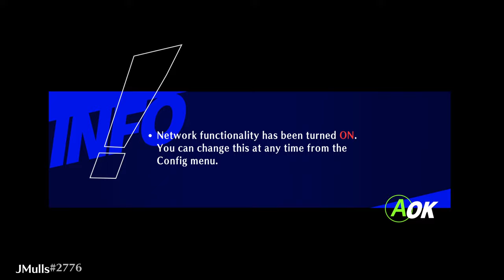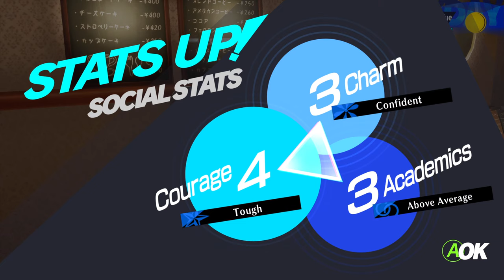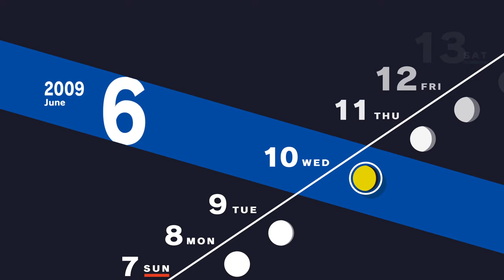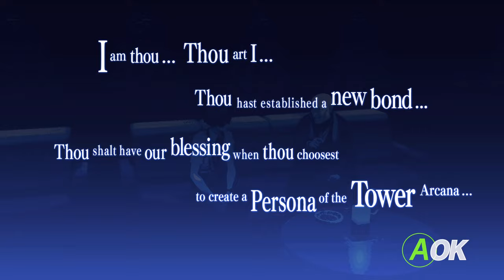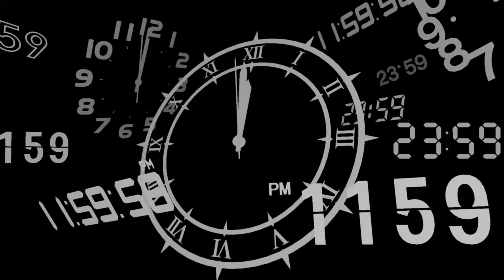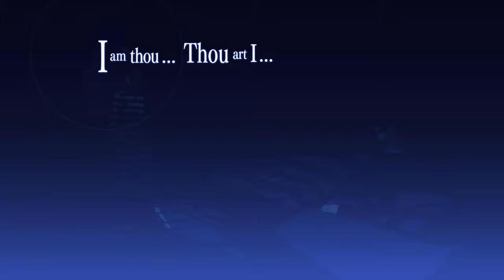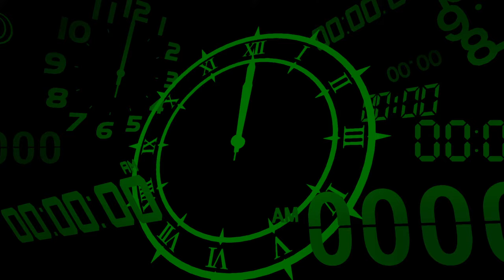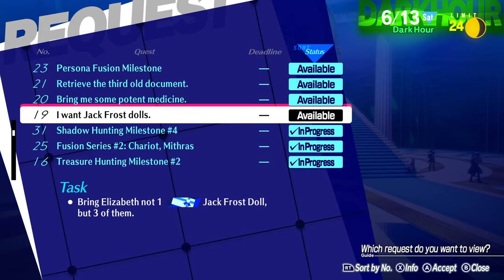EVERYDAY'S GREAT AT YOUR JUNE MOON! Persona 3 Reload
In today's video, I playthrough Persona 3 Reload on PC Game Pass !

Part 9